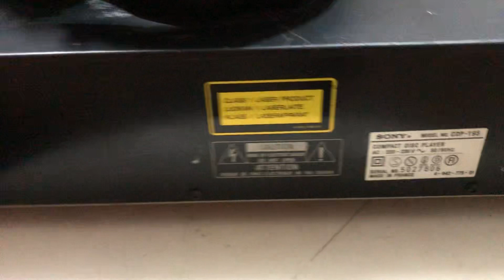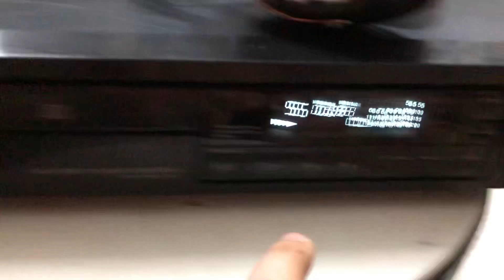ngày 1 tháng 7, 2023